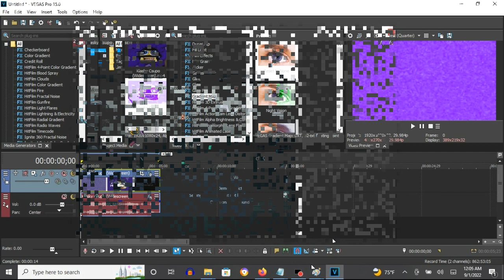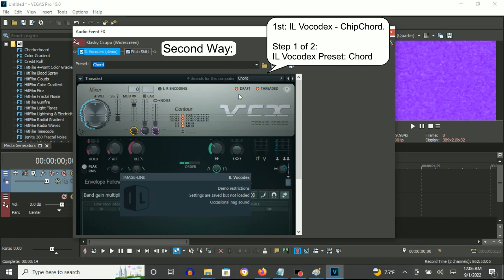How To Make LavenderChorded On Vegas Pro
Made on Thursday, September 1, 2022, 12:23:03 am to 12:23:42 am
Edited on Thursday, September 1, 2022, 12:26:01 am

Names:

LavenderChorded
LavenderChord

Note: Column 2 is actually 2; R: 255, G:  100, B: 255, A: 255 for LavenderChorded.

Note 2: Almost looks like VioletChord (VioletChorded).

How To Make LavenderChord:

(VideoFX)

1st: Gradient Map - LavenderChord

0; R: 255, G:  255, B: 255, A: 255
1; R: 128, G:    0, B: 255, A: 255
2; R: 255, G:  100, B: 255, A: 255

(AudioFX)

First Way:

1st: IL Vocodex - LavenderChord

Step 2 of 3:

Keyboard Preset: Chip

Step 3 of 3:

Key Set

9th Black Key
13th Black Key
16th Black Key

Second Way:

1st: IL Vocodex - ChipChord

Keyboard Preset: Chip

2nd: Pitch Shift - One Semitones Up (A17)

Klasky Csupo in LavenderChorded HD Widescreen
2,325 views

I Figured Out How To Make LavenderChoreded So This Is How To Make It
373 views